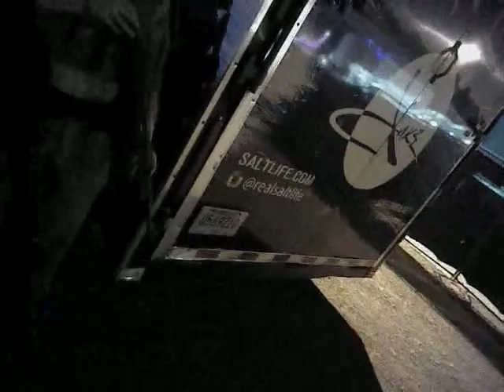1 October video: Officers make their way toward the festival grounds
1 October video: Officers make their way toward the festival grounds